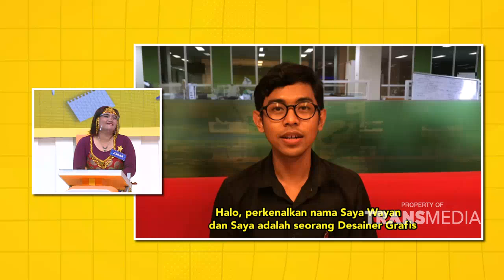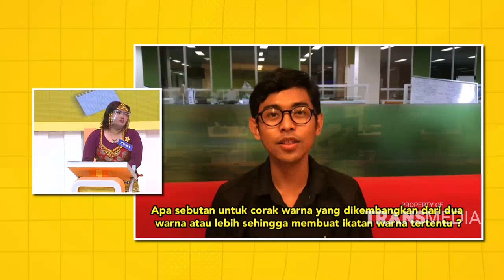WAH PERSAINGAN REHNA SAMA KARLINA SENGIT BANGET SERU NIH LIATNYA | SIAPA MAU JADI JUARA (18/1/22) P2